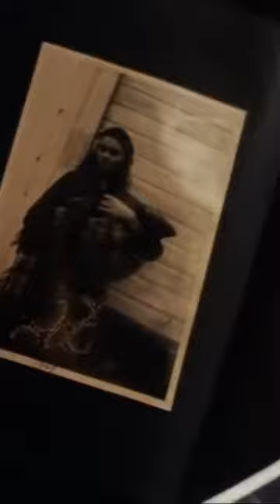Humongous (1982) Discovering Parsons Family Past … Creepy!!!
Creepy scenes from ‘80s Horror Classics!

Humongous (1982)

While shipwrecked on an abandoned island, survivors Sandy (Janet Julian) and Carla (Janit Baldwin) learn about Ida Parsons and her aged old secret, her mysterious mutant son who may still lurk in the dark woods hunting for his prey.